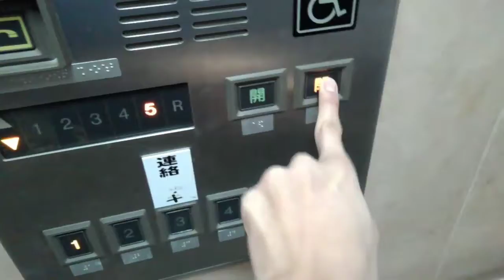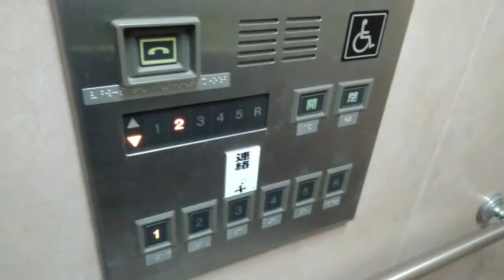228パーキング川西のエレベーター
メーカー:日立
機種:第三世代プリード
用途:乗用
定員:11名
積載:750KG
設置数:1